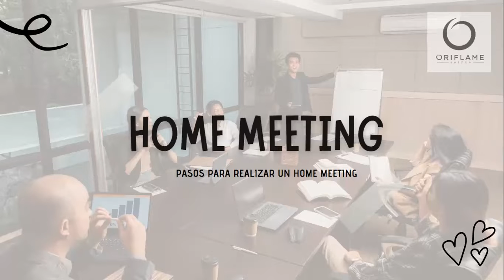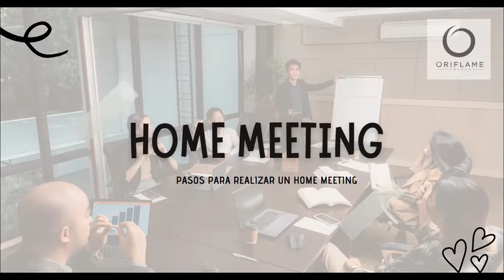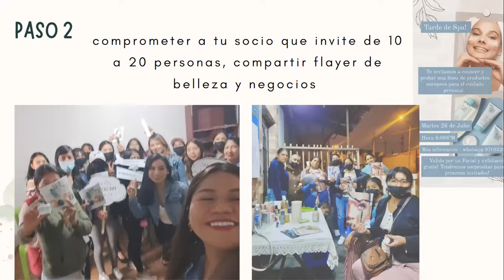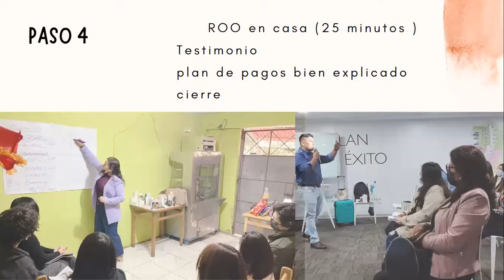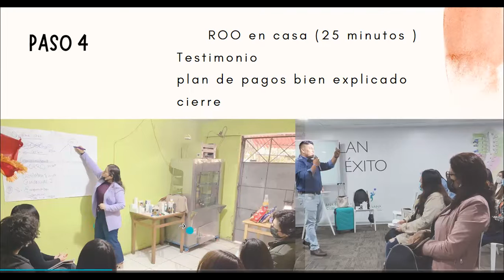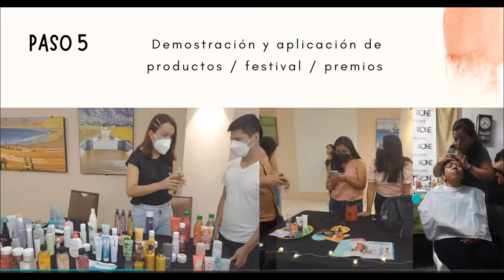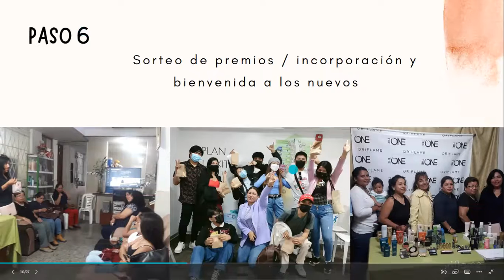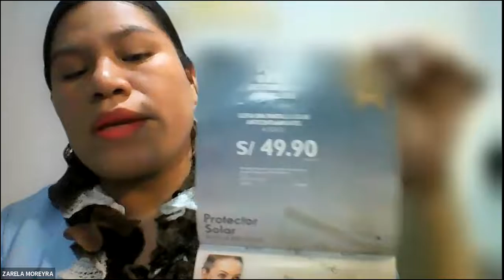CRECER TU NEGOCIO EN PRESENCIAL? HOME MEETING - ZARELA MOREYRA Y MAVI VALENCIA